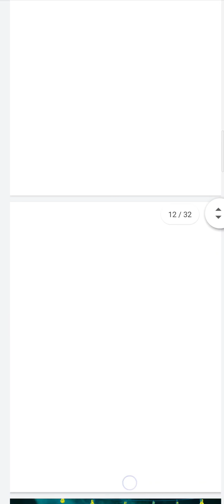Nuovo Volantino LIDL triste....🙄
Ciao a tutti vediamo insieme il volantino Lidl della prossima settimana. Molto molto triste.